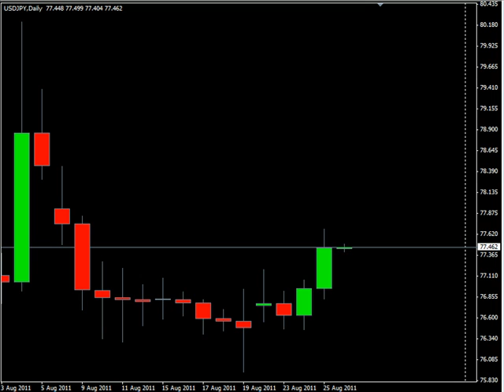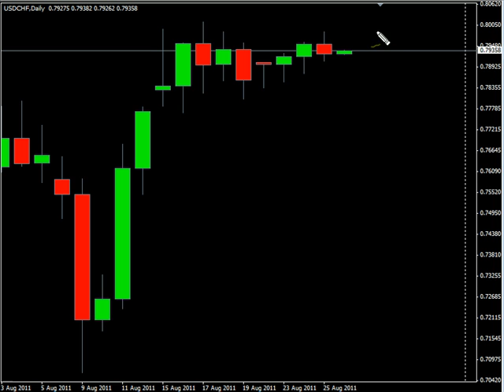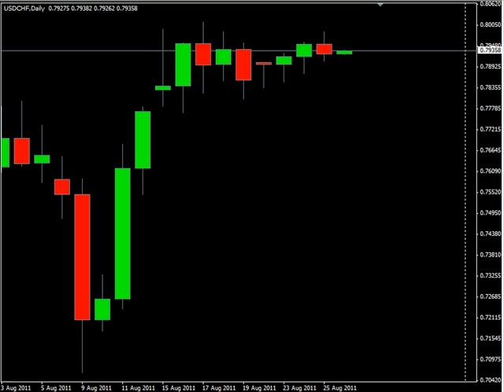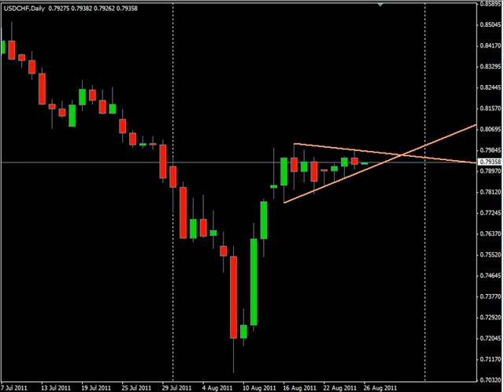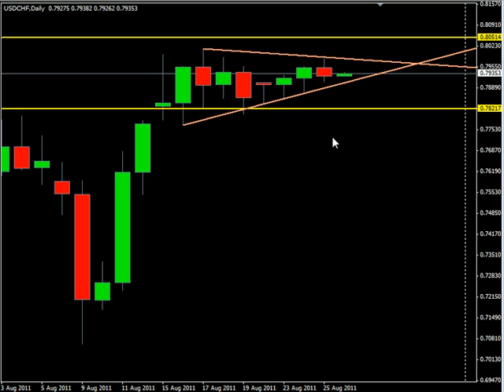Consolidation...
The USD/CHF has been consolidating down and should breakout during this next session...